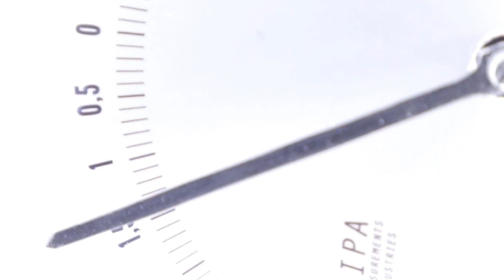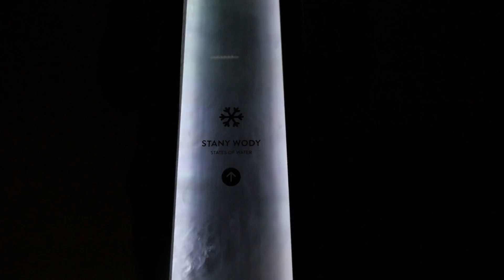Pierwszy człowiek na dnie Rowu Mariańskiego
Don Walsh to pierwszy człowiek, który zagłębił się do Rowu Mariańskiego, w 1960 r. W batyskafie Trieste towarzyszył mu również Jacques Piccard.

Don Walsh odwiedził Hydropolis -  Centrum Edukacji Ekologicznej we Wrocławiu - aby opowiedzieć o swoim dokonaniu, i zobaczyć replikę batyskafu w rzeczywistym rozmiarze.